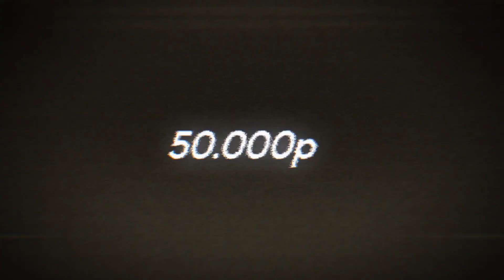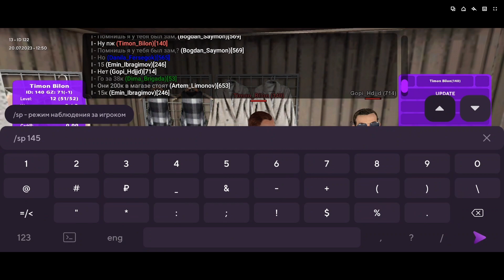#9 СЛЕЖУ за ИГРОКАМИ, что ДЕЛАЮТ ИГРОКИ на МАТРЁШКА РП (Crmp mobile)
🎮Играю на 13 сервере
📝Ник при регистрации: Nikita_Butak
А какие фишечки он даёт?

Вот такие:
1. автомобиль Mercedes-Benz G63 на 48 часов
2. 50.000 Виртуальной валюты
4. И 4 EXP для прокачки уровня
     (Вводите его на 1 уровне)